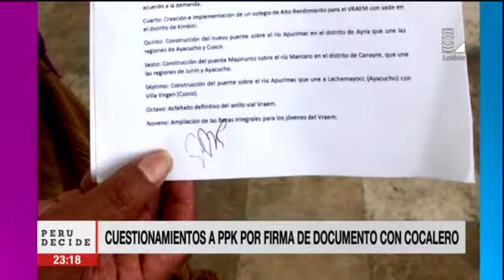Cuestionamientos a PPK por firma de documento con dirigente cocalero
El candidato presidencial es acusado de firmar un documento con un dirigente cocalero que propone que se levante el Estado de Emergencia en el VRAEM.